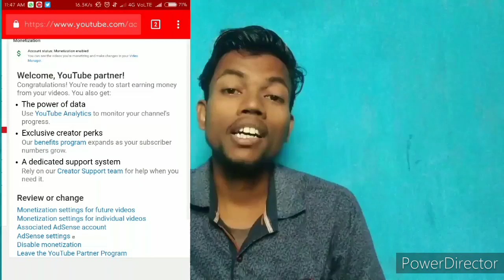mera channel monetization enable ho gaya || कब और कितने समय मे हुआ ?@ManojDeyVlogs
mera channel monetization enable ho gaya || कब और कितने समय मे हुआ ?‎@Manoj Dey Vlogs  @Umeshvillagevines @ManojDey
mera channel monetize ho gaya |thank❤️you so much guys

monetize enable kaise kare
monetize enable video